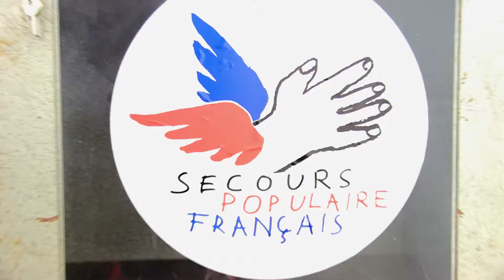Aftermovie Waz Pétanque Cup 2018 - 10 mai 2018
Réalisation : Alex Rabozzi / Flonflons

Le Festival Wazemmes l’Accordéon est un festival populaire de musique. Organisé par l’asso Flonflons, ce festival est se déroule dans le nord de la France, dans un quartier de Lille, Wazemmes. Plusieurs artistes de renom, une atmosphère débordante d’énergie et beaucoup, beaucoup de bonne humeur ! Pétanque, frites, vélo, concerts, bals,  … Rien de tel pour s’éclater un max et fêter l’arrivée de l’été !

Flonflons est une association culturelle lilloise, organisatrice d'événements et productrice de spectacles et de CD.